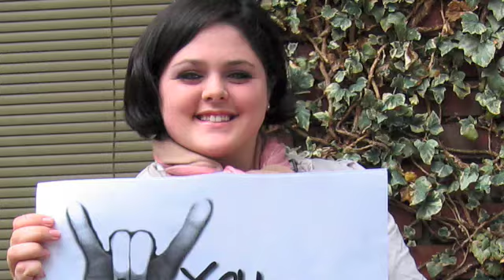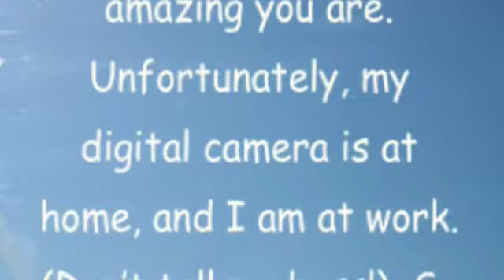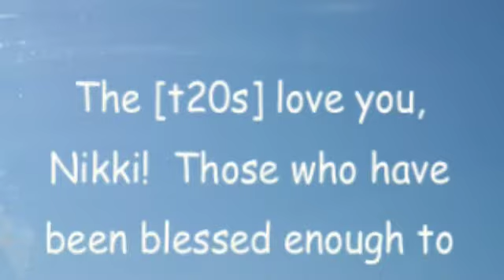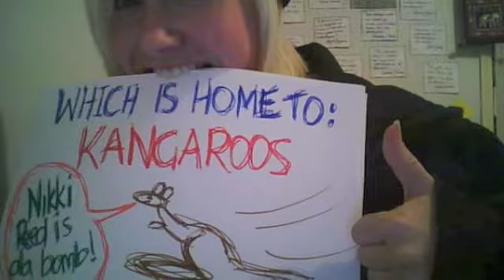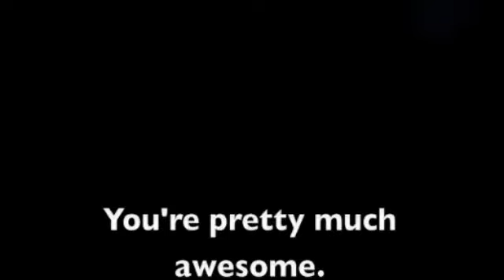Nikki Love Video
Pretty self-explanatory. A video of love for Nikki Reed. Because she's awesome. If you were unable to participate in our love video feel free to add your own video for Nikki as a video response.